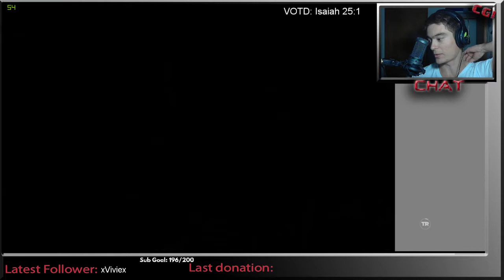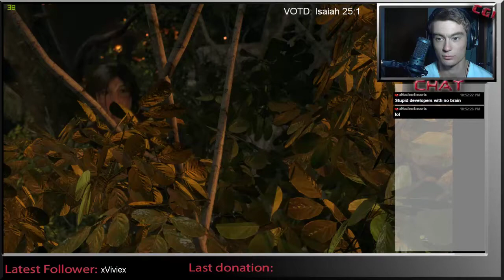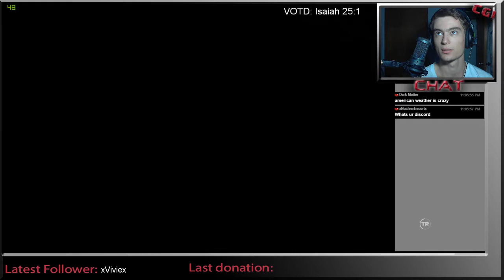Rise of the Tomb Raider Playthrough!!!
Kinda says it all, just playing through some Games^_^

PLEASE NOTE: I have the buffer on youtube set so that you as a viewer will have to buffer less. HOWEVER, this means that the delay to when you will see me respond to your chat message is longer then normal. For this reason I include the chat on screen, so you can accurately see when I see it. Thanks for you patience, Enjoy the stream ^_^

Curious about what I use? Here's a list!

Headphones: Generic cheap headphones or earbuds

Microphone: Audio-Technica AT2020USB PLUS Cardioid Condenser USB Microphone

 Pop filter: Studio Microphone Mic Wind Screen Pop Filter Mask Shied

 Mouse: Razer Death Adder Chroma

Keyboard: Logitech Gaming Keyboard G105 Call of Duty: MW3 Edition

 Monitor: ASUS VG248QE 24-inch LED-lit Monitor 144Hz refresh rate 1ms pixel response time & 3D capable Full HD

  **Coumputer Specs**

GAMING LAPTOP

Windows 10

CPU: Intel Skylake Core i7-6700HQ 2.6-3.5 GHz

GPU: NVIDIA® GeForceTM GTX 970M 3.0GB